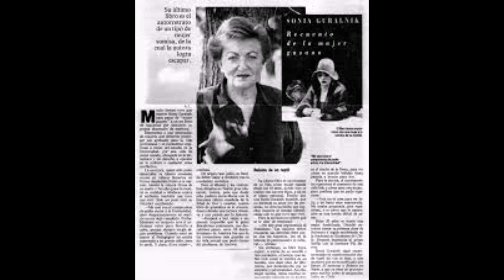Mujeres de palabra - AUCH+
Vídeo para recordar a las mujeres trabajadoras de la palabra que denunciaron los horrores en dictadura: Lotty Rosenfeld, Luz Donoso.